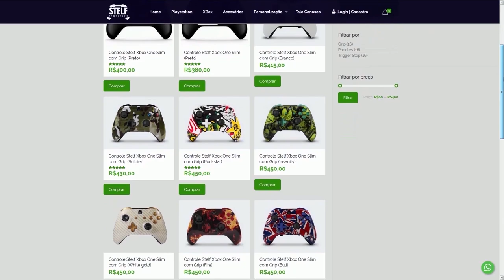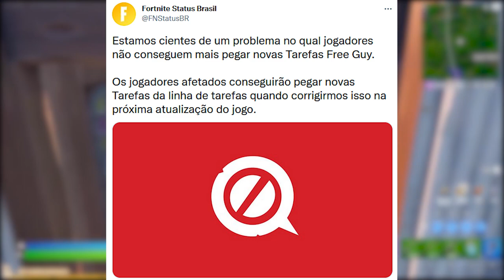FORTNITE - PICARETA MINTY NA LOJA e 1º GESTO DUBLADO?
Fala gurizada, nesse vídeo comento sobre possível volta da Picareta Minty no Fortnite, 1º gesto dublado do jogo e muito mais. Espero que gostem :)

Programa para editar: Adobe Premiere